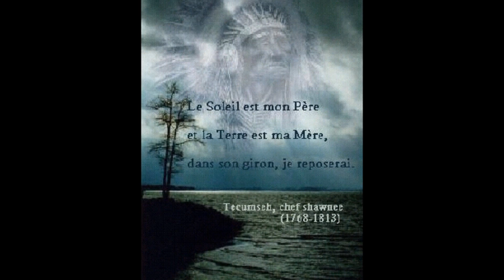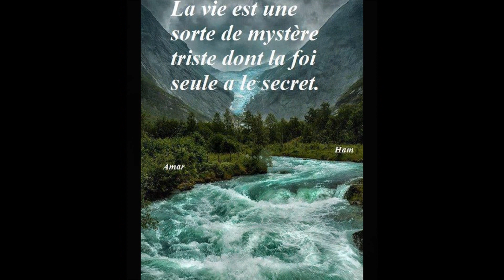Indiens - Bufalo blanco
Par Gaëlle